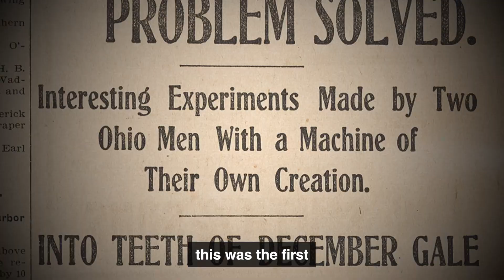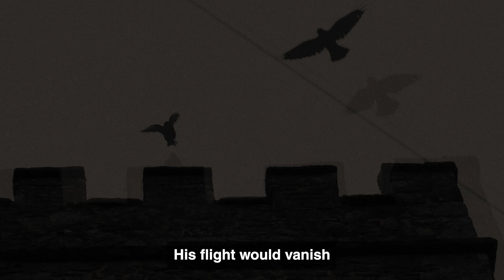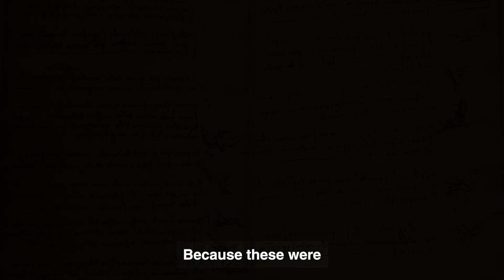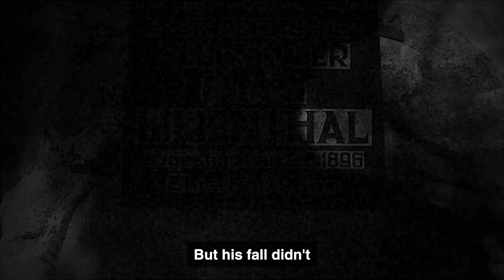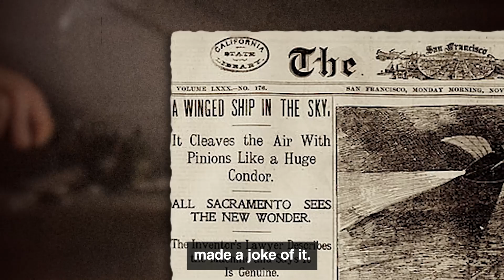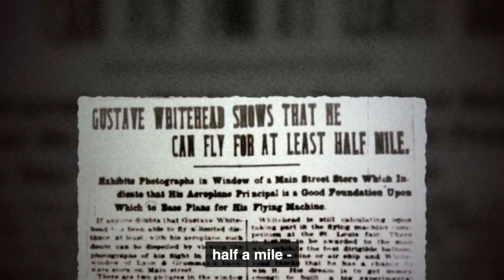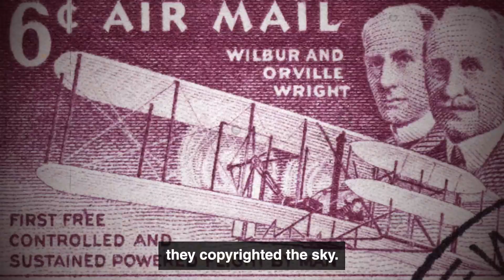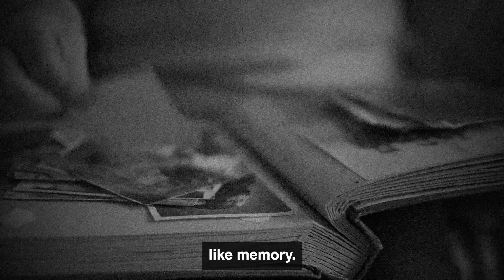They Flew Before the Wright Brothers...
Before the Wright brothers ever took to the skies, humans had been chasing the dream of flight for centuries. From medieval glider crashes to ancient sky myths and forgotten inventors, this is the lost history of human flight — and the long string of failures that made modern aviation possible.

In this video, we explore the earliest attempts at flying machines, the story of Abbas ibn Firnas in 9th-century Spain, Renaissance sketches by da Vinci, and the tragic tales of people who launched themselves off towers with wings strapped to their arms. This is the untold story of humanity’s obsession with taking flight — and how it kept crashing down.